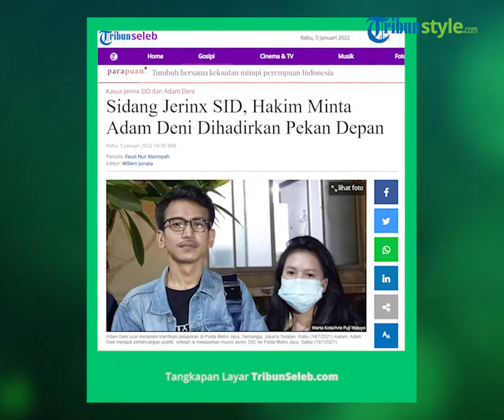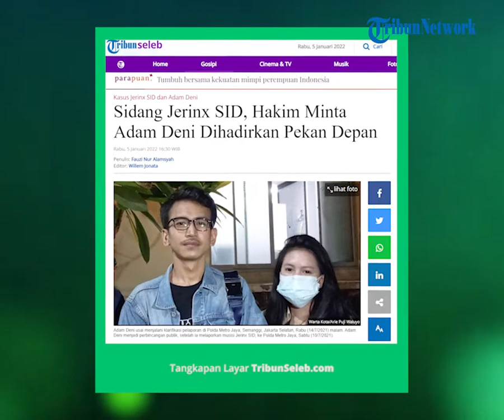Sidang Jerinx SID, Hakim Ketua Minta Adam Deni Dihadirkan dalam Sidang Pekan Depan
TRIBUN-VIDEO.COM - Hakim Ketua Surachmat meminta kepada Jaksa Penuntut Umum (JPU) untuk menghadirkan korban, Adam Deni di sidang selanjutnya, Rabu (12/1/2022).

Permintaan tersebut menyusul dari eksepsi Jerinx yang ditolak majelis hakim dan melanjutkan sidangnya pada pekan depan.

"Yang jelas menurut ketentuan KUHAP yang harus dihadirkan sidang pertama adalah saksi korban bisa dihadirkan?" tanya Surachmat seusai bacakan putusan sela, saat sidang di Pengadilan Negeri (PN) Jakarta Pusat, Rabu (5/1/2022).